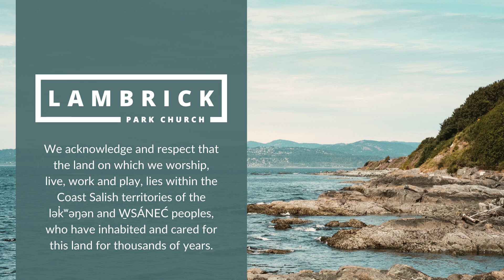Boxing Day at Lambrick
Happy Boxing Day! Cozy up and enjoy this short reflection by Daniel McDougall on the carol "Silent Night."